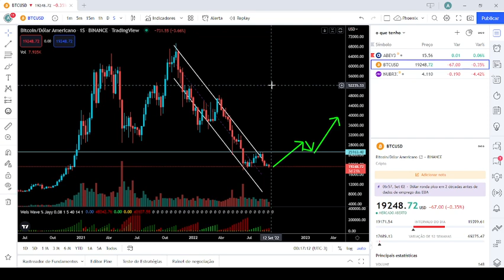bitcoin nao desce mais